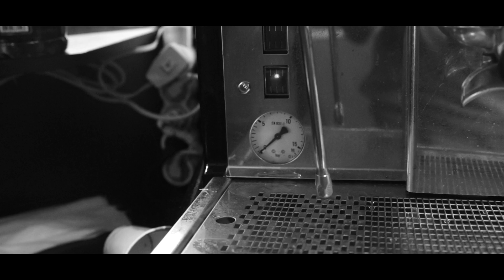coffee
Preparing coffee
Photo and videoproduction